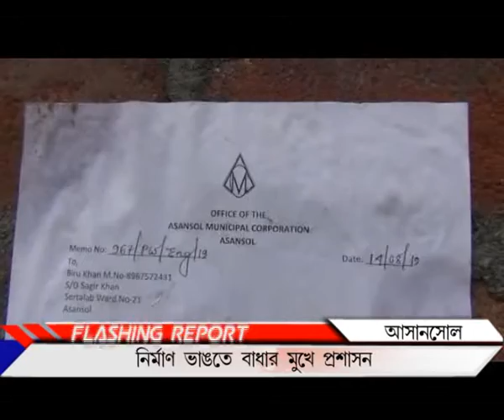নির্মাণ ভাঙতে বাধার মুখে প্রশাসন, Asansol_PUBLIIC TIMES